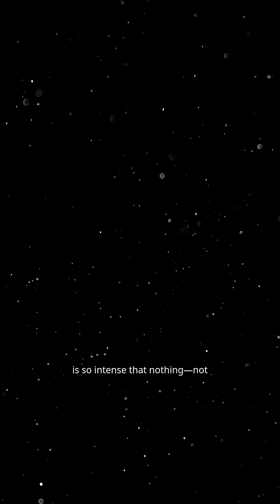Black Holes Explained (Super Fast!)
Time stops. Light vanishes. Gravity goes wild. Discover what makes black holes the scariest objects in space – all in just a minute! ⏳🕳️